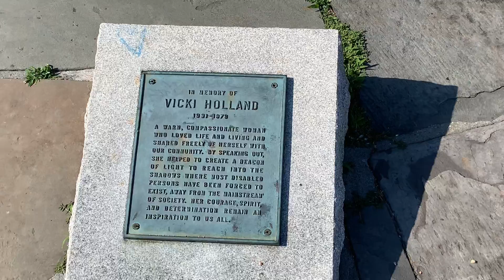Маяк на острове Рузвельта. Lighthouse in Roosevelt Island